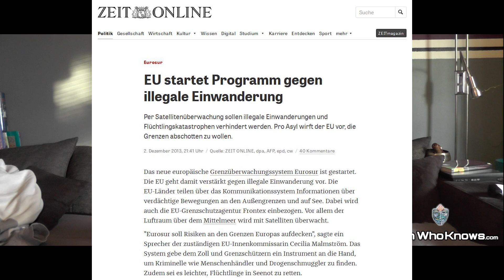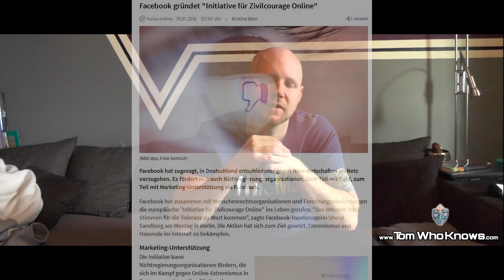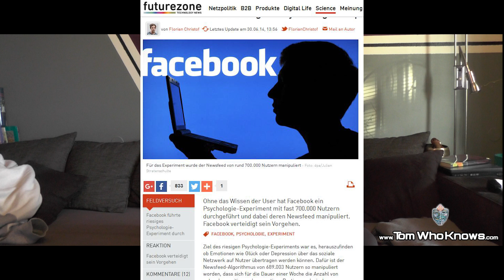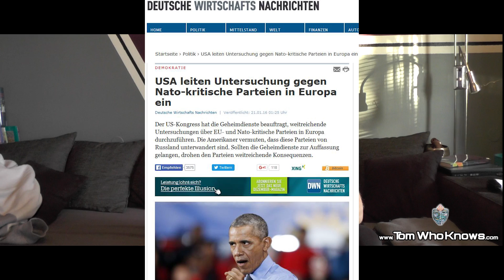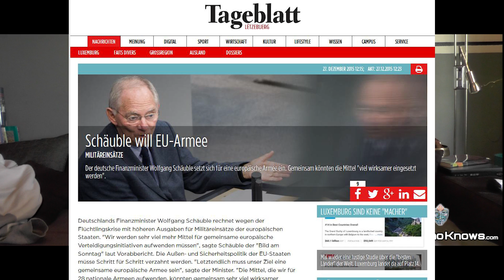Die Welt aus meinen Augen.. #6 - 21.01.2016 (Terror durch Asylanten, oder nur Hetze?)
Es scheint als gerät die Welt im Moment komplett aus den Fugen. Täglich werden wir mit neuer Propaganda und wirren Headlines zugemüllt und überflutet. Dies bewirkt, das viele den Durchblick mittlerweile längst verloren haben.

Aus diesem Grund möchte ich versuchen Euch die Welt aus meinen Augen ein wenig näher zu bringen, denn gerade in diesen kritischen & hektischen Zeiten ist es enorm wichtig den Durchblick zu behalten und nicht in die Angststarre zu verfallen.

►Heutige Themen:

• Terror durch Asylanten. oder doch nur Hetze?

Ich hoffe Euch damit helfen zu können und bitte euch dieses Video & Kanal mit euren persönlichen Netzwerken zu teilen.

Solange es dich gibt, gibt es Hoffnung :-)

Alles Liebe,
Tom

►USA leiten Untersuchung gegen Nato-kritische Parteien in Europa ein